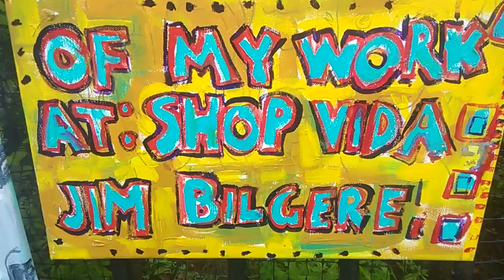Band of kids from Phoenix, French Quarter Fest 2018